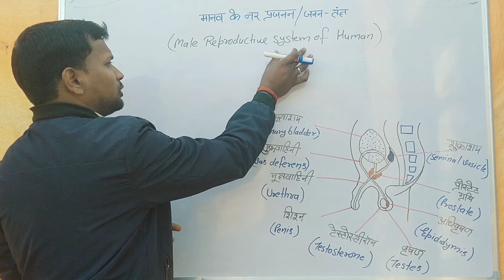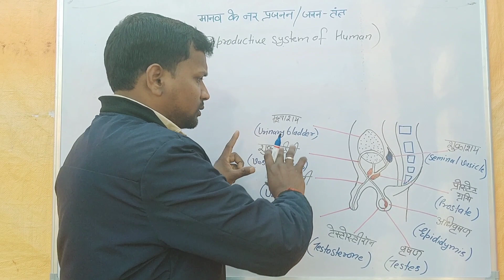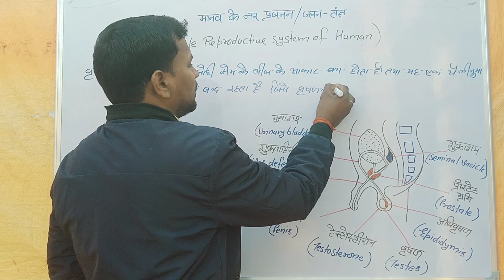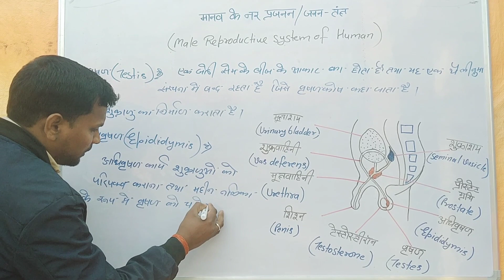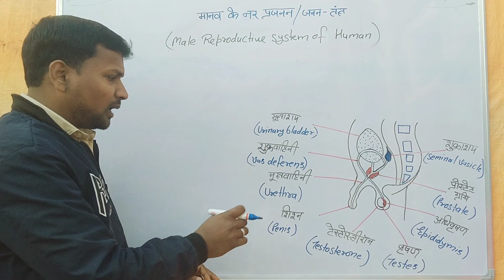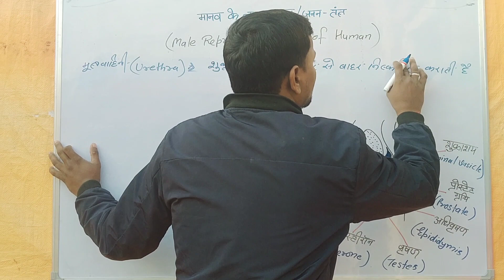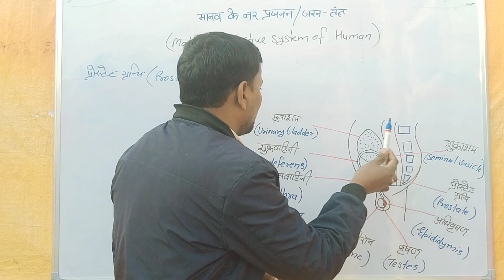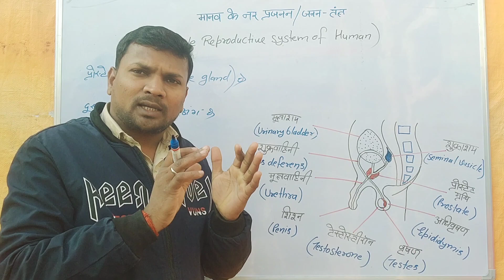human male reproductive system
नर जनन तंत्र (हिंदी में) | Male Reproductive System in Hindi | Full and Simple Explain

Jay Hind,

Aaj ki is class me ham aap manav ke nar janan tantra ke bare me detail se janenge

manav langik janan karane wala ek jantu jagat ka prani hai
yah eklingi hone ke karan nar tatha mada manav isame alag alag hota hai
is prakar nar manav me nar janan tantra aur mada manav me mada janan tantra bhee alag alag hota hai

Testes
vas deference
vasa efferentia
penis
accessories gland